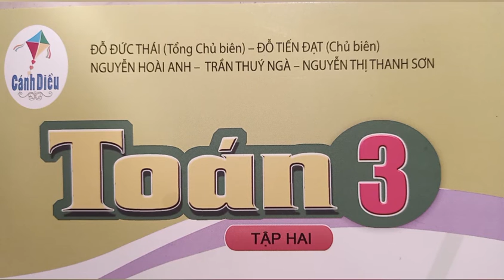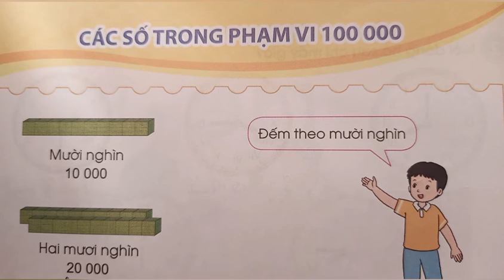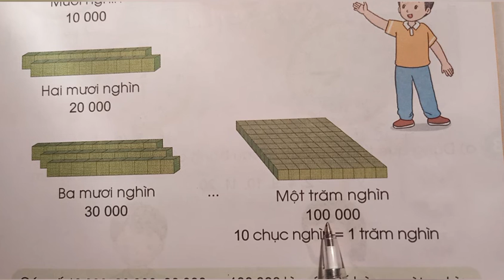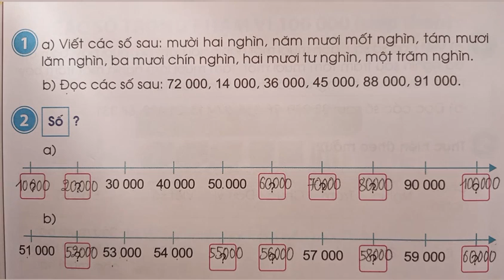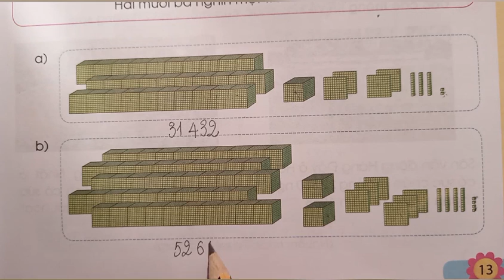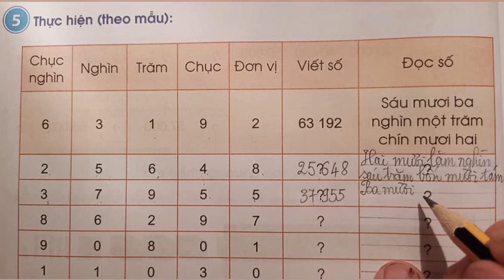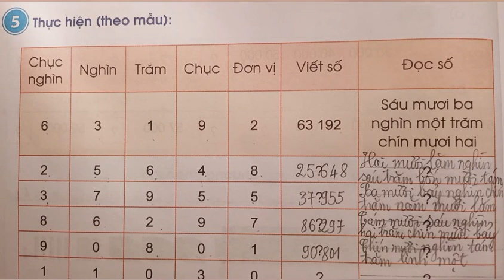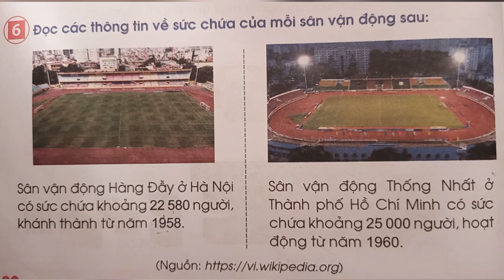Bài 62: Các số trong phạm vi 100 000(tr.12-13-14) Toán 3, tập 2. Sách Cánh Diều